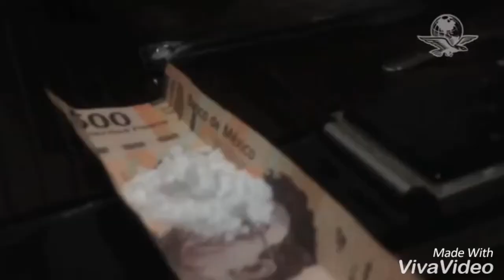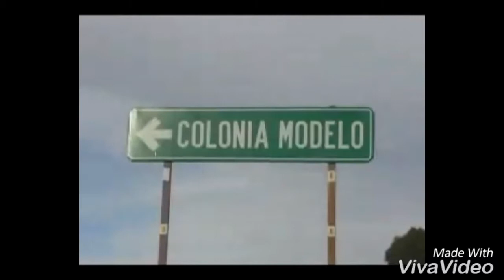Rogelio Delgado (No Volvera a Elevarse) - Banda Los Oaxapens (2017)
Una canción Escrita por Osiel Revilla Autor de Corridos y Canciones del Género Ranchero del Estado de Zacatecas